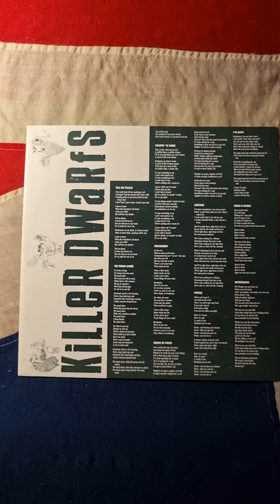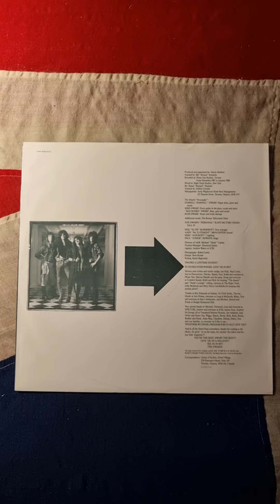Killer Dwarfs - Big Deal (1988) (Vinyl)